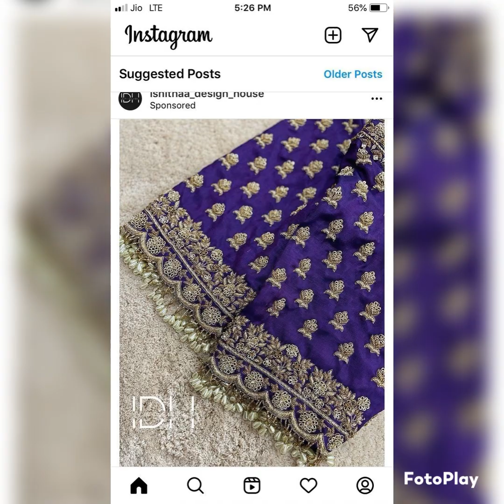Maggam work blouse design collection|| Aari work designer blouses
Music Copyright:
Musician: ASHUTOSH